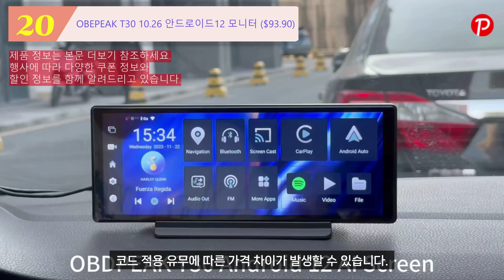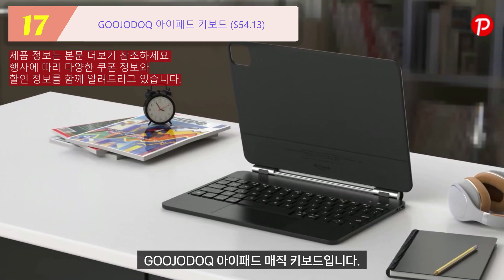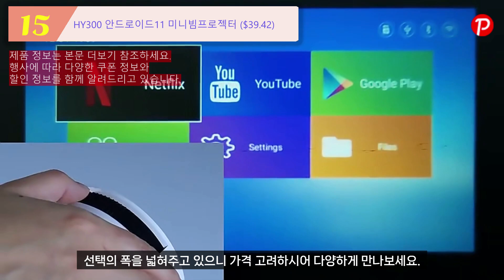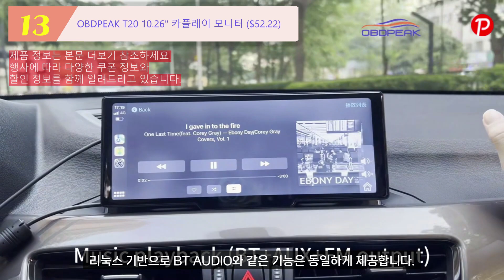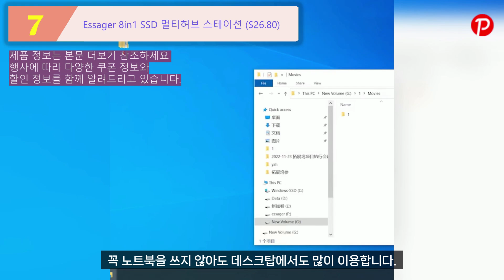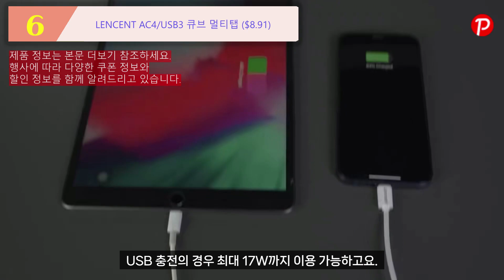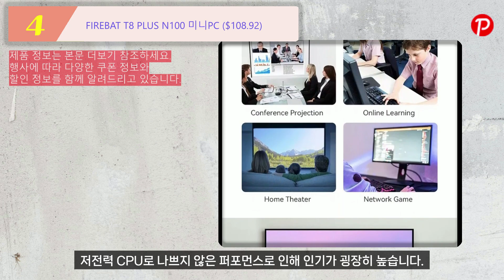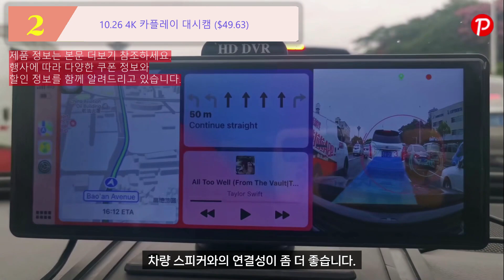알리익스프레스 추천상품, 12월 월간베스트 판매량 순위 TOP20 - 쇼핑해외직구 소개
영상에서 추천한 제품은 아래 본문 링크를 통해 만나보실 수 있습니다.

*알리익스프레스의 경우 원화결제 시 이중환전 문제가 있을 수 있어 달러($)로 소개를 해드리며, 이외 원화 결제가 유리하거나 동일한 곳은 원화로 소개해드리고 있습니다.*

[소개상품 정보] 0:00

[소개상품 정보] 0:00

20. OBEPEAK T30 10.26 안드로이드12 모니터 ($93.90) 0:09

19. LEOBOG K21 텐키리스 무선 키보드 ($22.99) 0:50

18. 스탠드 스팀 걸레 고온청소기 ($36.49) 1:31

17. GOOJODOQ 아이패드 키보드 ($54.13) 2:14

16. 데스크탑 무선 전원 폭탄 스위치 ($15.25) 2:54

15. HY300 안드로이드11 미니빔프로젝터 ($39.42) 3:35

14. ASOMETECH 4000W 7in1 멀티탭 (11.66) 4:22

13. OBDPEAK T20 10.26" 카플레이 모니터 ($52.22) 5:18

12. 샤오미 미지아 가습기3 디스크방식 ($84.42) 6:01

11. 소형 샤오미 미지아 가습기2 ($12.03) 6:42

10. GMKtec N100 미니PC ($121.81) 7:21

9. 4면 개방 접이식 리빙박스 S-L ($9.81) 8:02
XL 링크

8. Mixi 전면 노트북 포켓 캐리어 ($73.31) 8:44

7. Essager 8in1 SSD 멀티허브 스테이션 ($26.80) 9:23

6. LENCENT AC4/USB3 큐브 멀티탭 ($8.91) 10:01

5. Toocki 67W PD 고속충전기 ($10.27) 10:41

4. FIREBAT T8 PLUS N100 미니PC ($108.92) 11:23

3. 10.26 B5305 리눅스 카플레이 모니터 ($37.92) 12:00

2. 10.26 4K 카플레이 대시캠 ($49.63)12:39

1. LED 무선 테이블 레트로 조명 ($7.63) 13:20